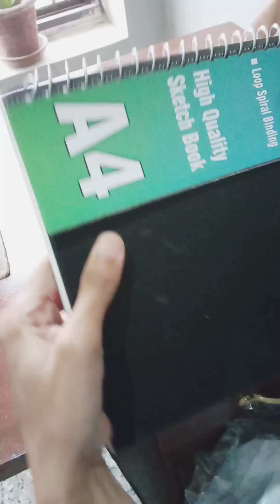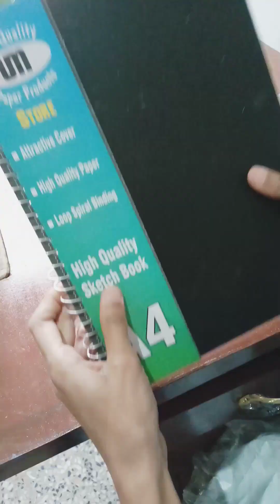Sketch book for acrylic paints..best book from daraz